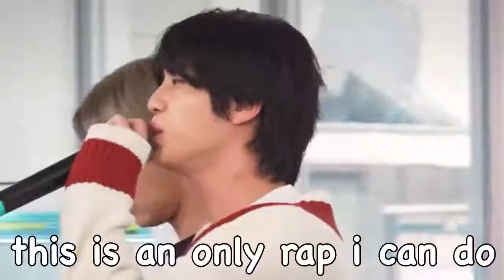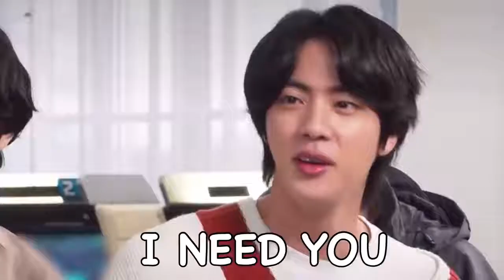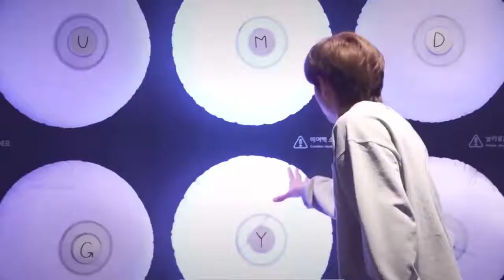bts try not to laugh challenge #2